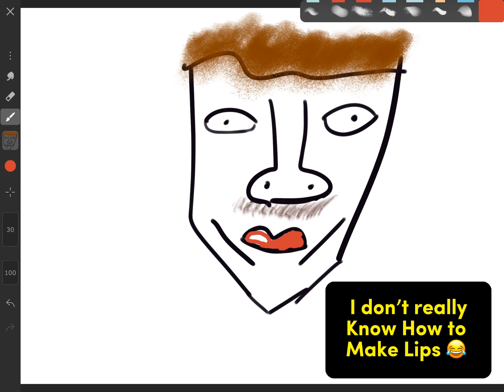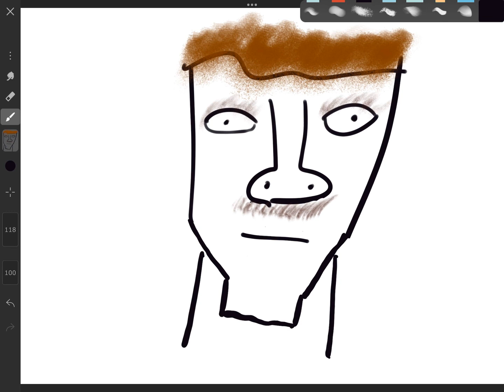Making TERRIBLE art for no reason 😂